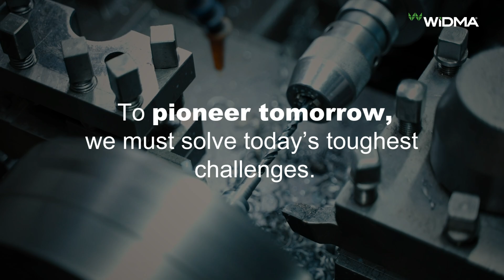Here's how WIDMA is machineeringtomorrow through cutting edge machining solutions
Our customers across industries rely on precision machining to meet growing demands. Here's how WIDMA is machineeringtomorrow through cutting-edge machining solutions to deliver precision, productivity, and versatility. To witness our next-gen solutions, visit the WIDMA booth at IMTEX - Hall 1A Booth No A-110.